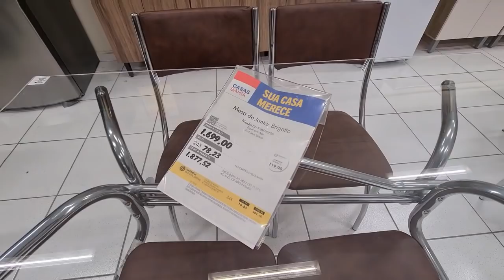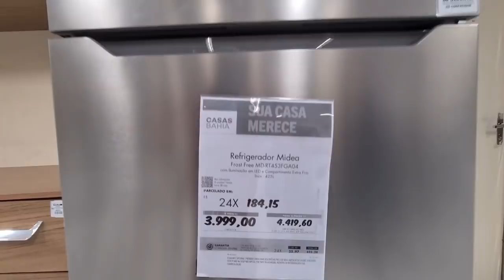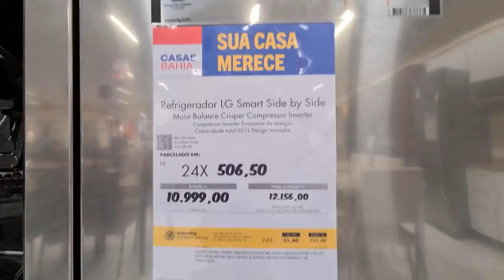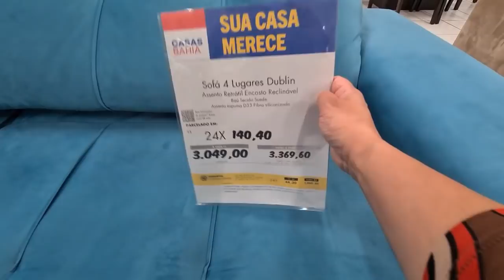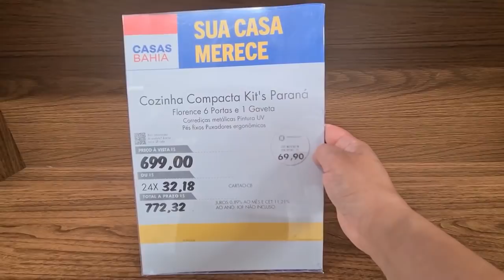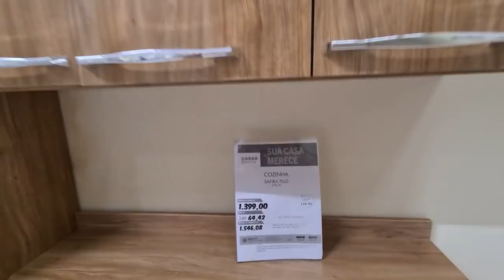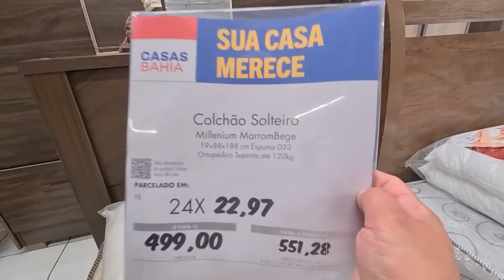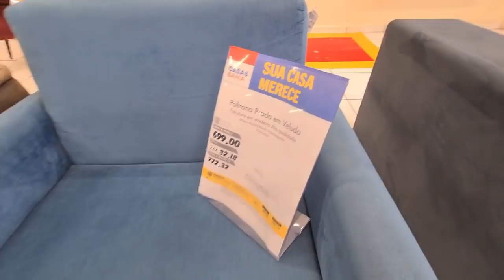CASAS BAHIA - ACHADOS EM OFERTAS PARA O LAR - PROMOÇÃO MESAS SOFÁS COZINHAS E DESCONTOS CASAS BAHIA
OLÁ MEUS AMORES HOJE COMPARTILHEI ARMÁRIOS DE COZINHAS SOFÁS MESAS GUARDA ROUPAS CAMAS CÔMODAS GELADEIRAS APARADOR RACK PAINEL E MUITO MAIS ACHADOS DESCONTOS PROMOÇÃO LIQUIDAÇÃO OFERTAS ASSISTA O TOUR CASAS BAHIA ANTES DE IR ÁS COMPRINHAS PARA O LAR TEM MUITAS NOVIDADES PREÇOS E MUITO MAIS .

TOUR CASAS BAHIA ANTES DA BLACK FRIDAY

ACOMPANHE O CANAL RUTINHA DE TUDO UM POUCO SEMPRE COMPARTILHO PESQUISA DE PREÇOS ELETRODOMESTICOS ELETROPORTATEIS MÓVEIS PANELAS SOFÁS ARMÁRIOS DE COZINHA GUARDA ROUPAS SMARTPHONES TV UTILIDADES DOMÉSTICAS E MUITO MAIS...

TODOS OS DIAS COMPARTILHO PESQUISA DE PREÇOS DE VÁRIAS LOJAS E SUPERMERCADOS COMO CARREFOUR, HIPERMERCADO EXTRA, BIG, CASAS BAHIA, PERNAMBUCANAS, LOJAS AMERICANAS, HAVAN, MAGAZINE LUIZA, TRAMONTINA E MAIS!

Preços Casas Bahia antes da Black Friday